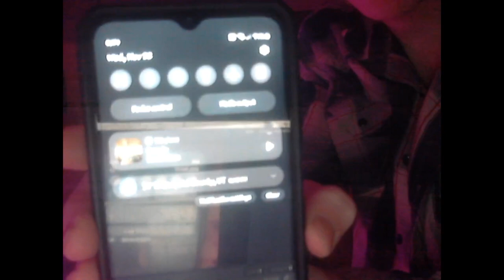Radiohead's Discography (T.U.R.o.a.M. Part 4)